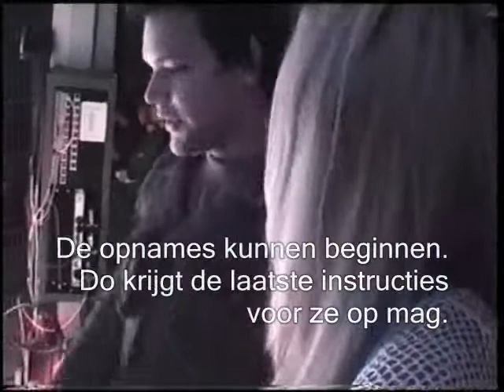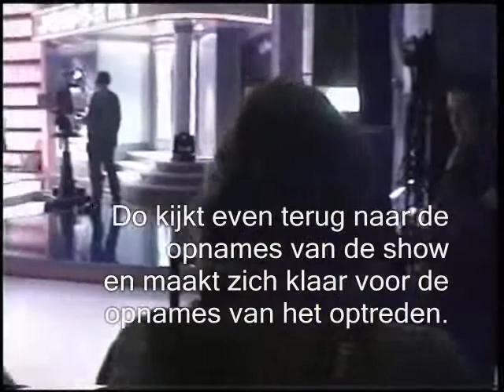Backstage Special Jensen 2006 (Part 1)